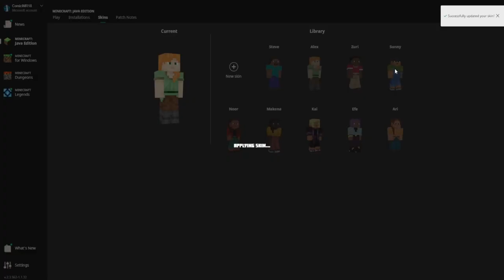Isaiah's LACC Digital Media Game Review Corner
Isaiah gives a review of the game Minecraft. Will this game hold up to scrutiny or will it falter under the critical eye of the LACC Digital Media class?